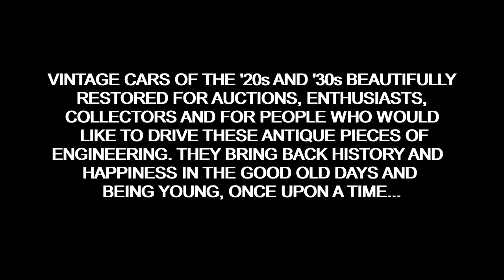Vintage Cars of the 20s and 30s Well-Refined Models - Part 1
Vintage cars of Early Models. Only images with similar angle views are selected for morphing sequence.

Resources and Credits:
1928 Rolls-Royce Phantom I Etoile -
1930 Chrysler 77 Roadster by Terry Chambers -
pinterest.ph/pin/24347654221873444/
1930 Pierce Arrow Model A - pinterest.ph/pin/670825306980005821/
1931 Auburn Model 8-98 - pinterest.ph/pin/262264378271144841/?nic=1
1931 Isotta Fraschini 8B Coupè de Ville Castagna by Neal Halverson -
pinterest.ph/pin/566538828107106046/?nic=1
1931 Rollston Minerva 8 AL Convertible Sedan -
1932 Packard Twin Six Custom Convertible Sedan - pinterest.ph/pin/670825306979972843/
1932 Lancia Astura Limousine by Neal Halverson -
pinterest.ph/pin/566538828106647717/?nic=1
1934 Duesenberg Model J Prince of Wales Berline -
1934 Mercedes-Benz Nürburg 500 Tourer by Neal Halverson -
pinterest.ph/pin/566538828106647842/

Applications used are "open source software"